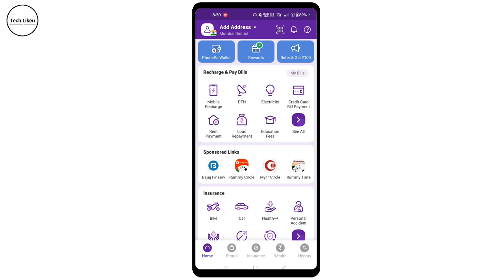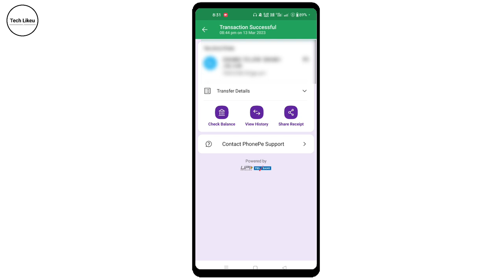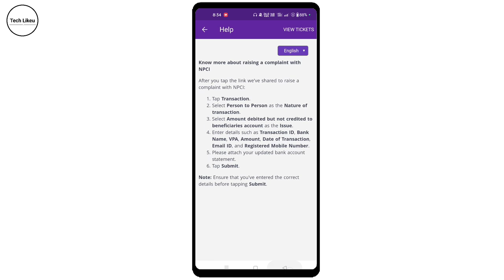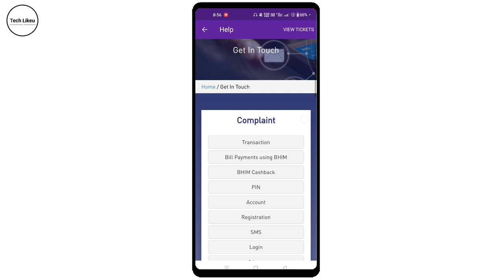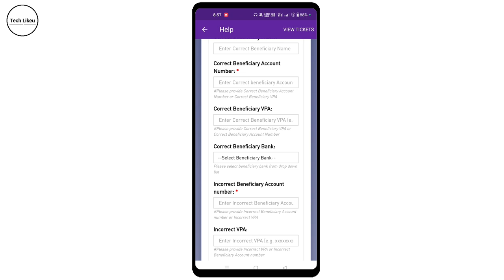phonepe se galat account me Paisa transfer Ho gaya | phonepe se transfer kiya paisa wapas kaise laye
phonepe se transfer kiya paisa wapas kaise laye | phonepe se galat account me Paisa transfer Ho gaya

phonepe se galat account me paise transfer hone par kya kare | wapas kaise laye | how to refund 2023

Phonepe customer care से बात कैसे करें

Topic Covered :-
phonepe se galat number me paisa transfer hone par kya kare
how to refund money from phonepe to wrong account
phonepe se paise galat account me send ho gaya wapas kaise laye
phonepe se galat account me paise chale gaye wapas kaise laye
phonepe se galat phonepe number me paise chale gaye wapas kaise laye